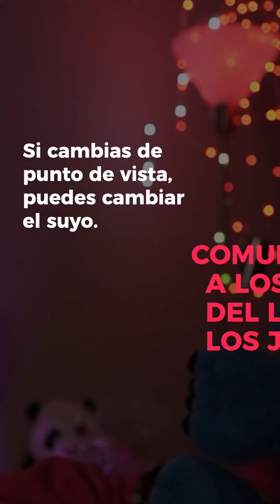Jornada Misionera Salesiana 2022 - Comunicar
Jornada Misionera Salesiana 2022
COMUNICAR A CRISTO HOY- # MisionerosEnRed
Si cambias de punto de vista, puedes cambiar el suyo.
Comunica a los jóvenes del lado de los jóvenes.